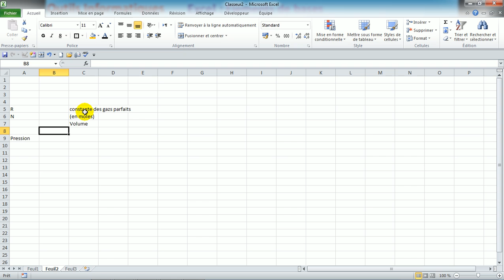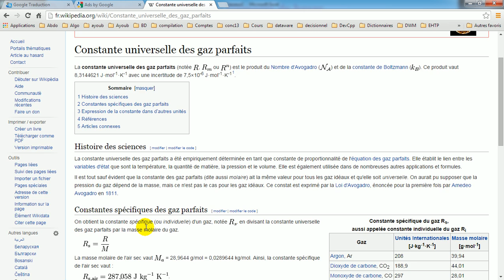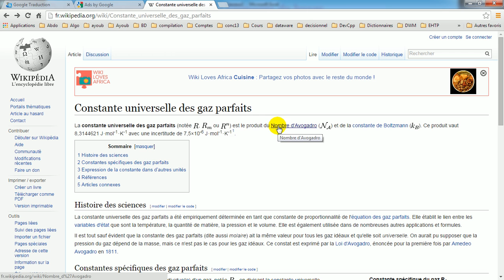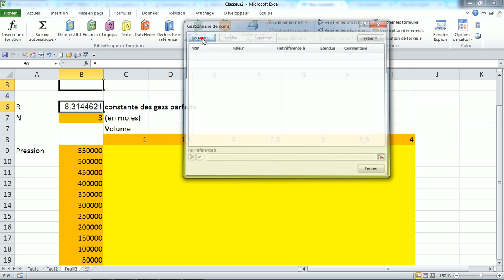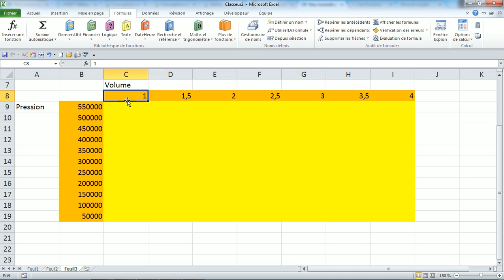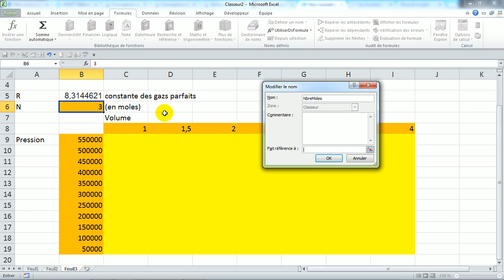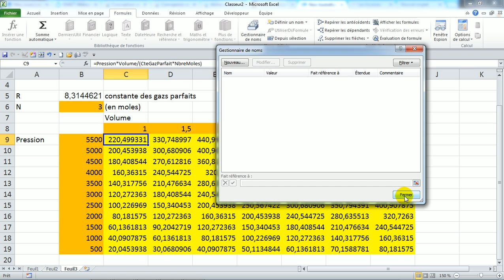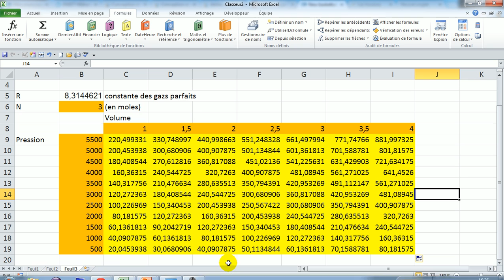tutoriels Excel : gPlages nommées, thermodynamique, équation d’état des gaz parfaits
tutoriels Excel : graphiques Excel, Plages nommées, thermodynamique, équation d’état des gaz parfaits